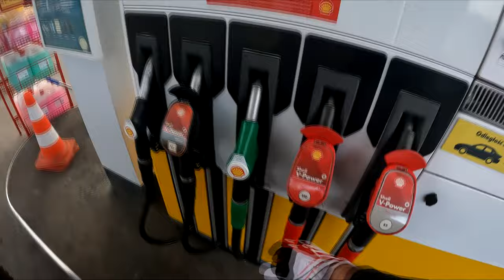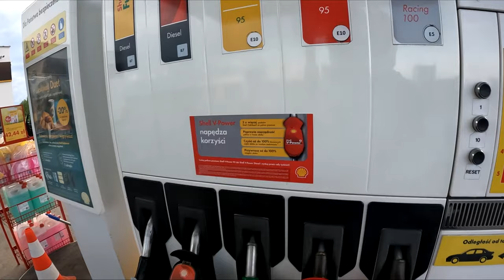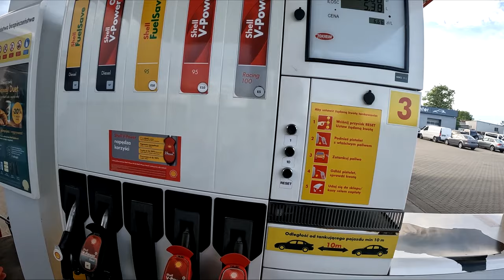JESTEM CHORY ALE MOŻNA Z TYM ŻYĆ - NIEULECZALNA ALERGIA POKARMOWA !